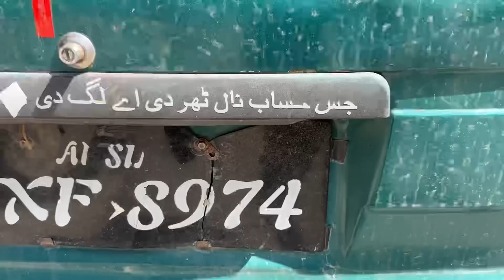Petrol ⛽️ Nahin mil rha 😡Ab kahan jaen #9 Kashmir tour / Hamza Sidhu